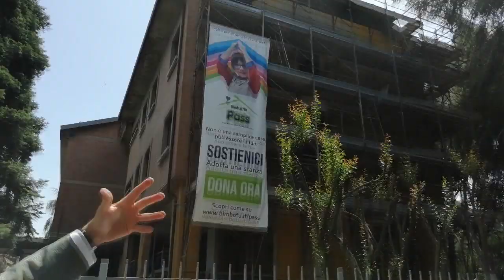Tutti in piedi per Nicole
Si avvicina la serata speciale in programma allo Stadio Dall'Ara di Bologna, venerdì 29 giugno, "Tutti in piedi per Nicole", organizzata da Bimbo Tu Onlus, con la collaborazione del Bologna Fc 1909. Si cenarà sul prato del campo da gioco, in ricordo di Nicole Perera, giovane tifosa rossoblù, scomparsa lo scorso inverno per un tumore cerebrale. E il ricavato della serata sarà tutto devoluto in beneficenza. Siamo andati a San Lazzaro di Savena, proprio di fronte a Piazza Bracci, per capire meglio come verranno utilizzati i fondi raccolti con la vendita su Vivaticket dei biglietti per la cena solidale. I posti disponibili sono duemila.